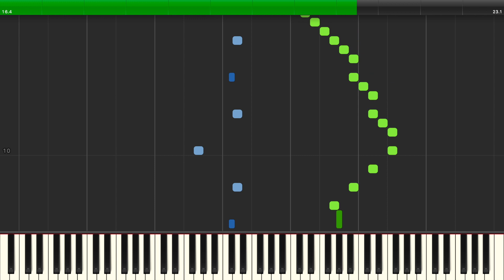Earthbound | Your Best Friend (Japanese Beta Version) [PC] Synthesia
Game: Undertale
Platform: PC / PlayStation 4 / Switch / Xbox One
Composer: Toby Fox
Transcriber: IronInfidel47
Ripped By: SiIvaGunner

Please read the channel description for glorious profit. I can't read sheet music and as such cannot make it reliably, so there isn't a lot of it in there. Please consult me in my Discord server if you have a request; many cases will probably be considered a commission since I'm busy with lots of projects. In this video, the original song is used in the back so as to prove its accuracy.